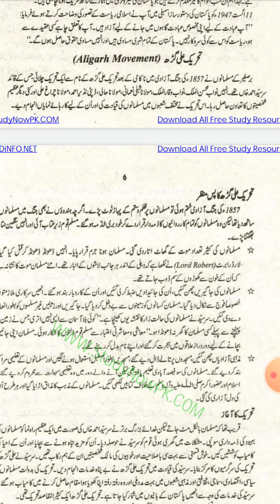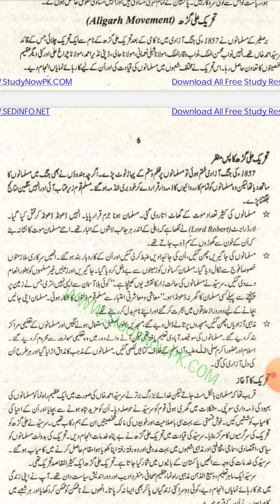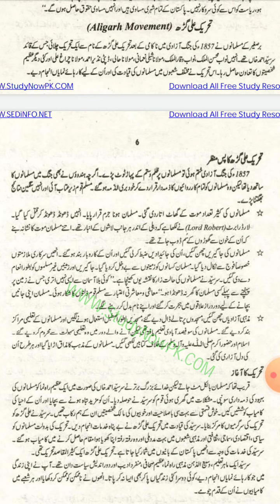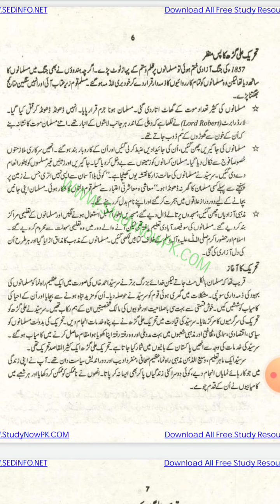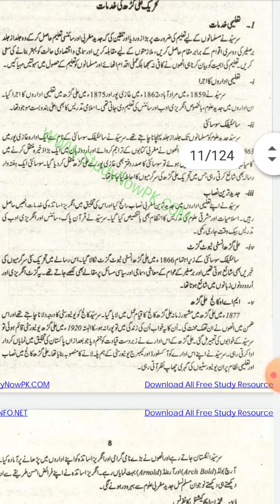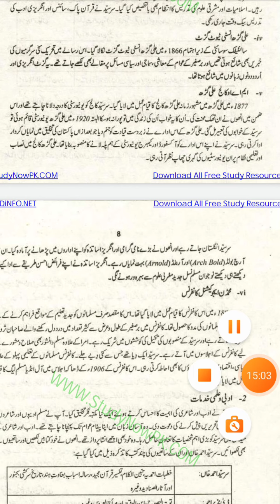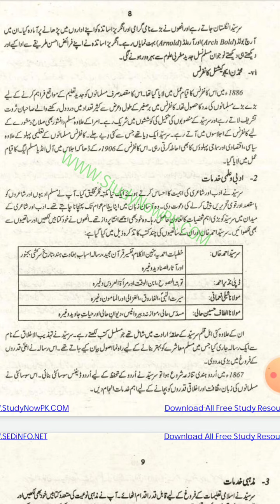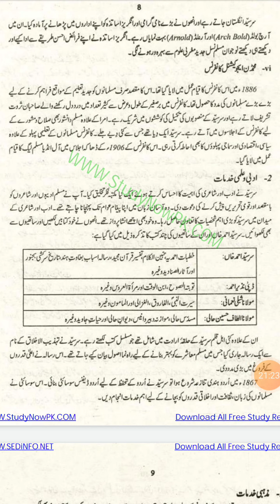تحریک علی گڑھ تعلیمی اور ادبی خدمات 1